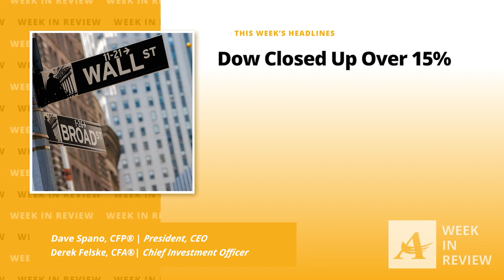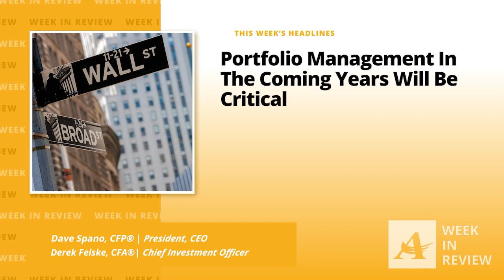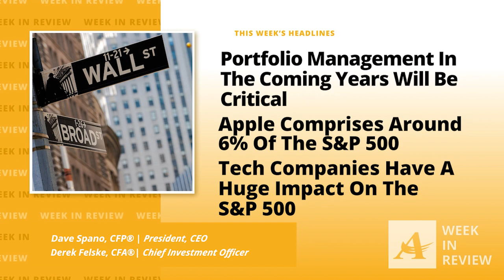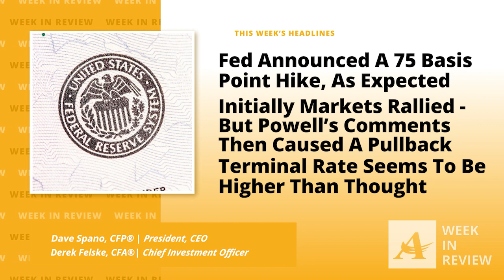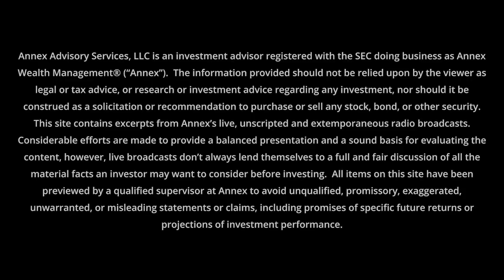Week Ending 11/5: Will Interest Rates Continue To Rise?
Tech stocks tend to drive the S&P – and this week was no different. The Dow finished up, but the S&P was lower this week. As the Fed increased rates by the expected 75 basis points, what’s in store for interest rates moving forward? Annex Wealth Management’s Dave Spano and Derek FElske discuss.